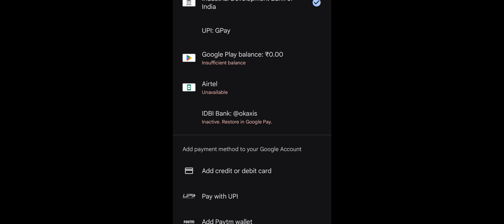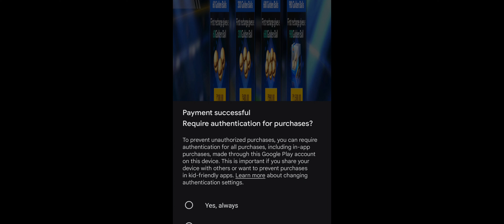CAPTAIN TSUBASA: ACE Gameplay -Get Morisaki and 10 tickets with 1$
CAPTAIN TSUBASA : ACE Global Gameplay

Game Name : CAPTAIN TSUBASA: ACE

In this video, we're diving into the thrilling realm of Captain Tsubasa Ace, the latest installment of the acclaimed football gaming series.

Welcome to our gaming channel! In this video, we bring you some of the most epic gaming moments that will leave you in awe. As gamers ourselves, we understand the importance of respecting intellectual property rights, and we've taken great care to ensure this video is free from any copyright violations.

The background music used in this video is obtained from copyright-free music libraries, where we have legal permission to use and showcase these tracks in our content.

Attributions:
When necessary, we provide proper attributions to content creators, game developers, and music artists whose work is featured in this video. We believe in giving credit where credit is due.

Watch:

 • Leat'eq & Aleksei & EL...

Community Guidelines:
We respect the YouTube Community Guidelines and strive to create content that aligns with their standards. Our goal is to provide a positive and enjoyable experience for our audience while maintaining a safe and supportive community.

Your support means the world to us! Let's continue our gaming journey together, respecting the rights of all creators involved.

captain tsubasa ace gameplay
captain tsubasa ace global release
captain tsubasa game
captain tsubasa ace showdown
captain tsubasa PvP
mobile games
soccer
football games
football
captain oliver
kojiro hyuga